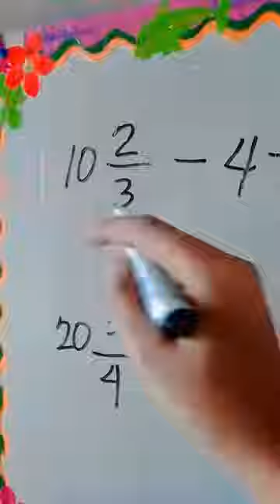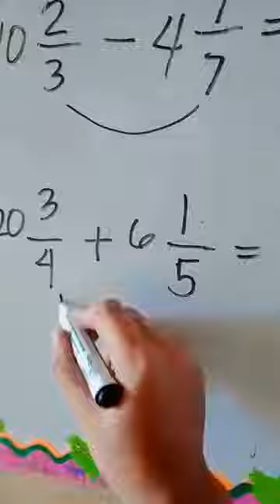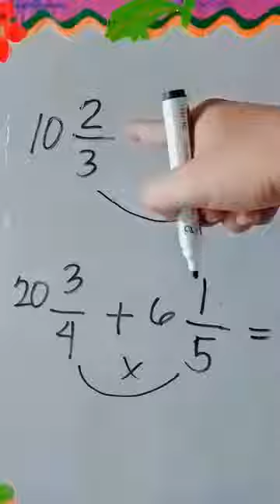Adding and Subtracting Mixed Fraction/Mixed Form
Math 6 Lesson Q1